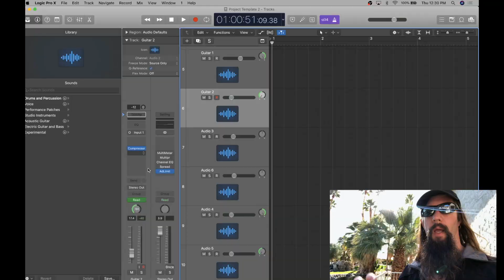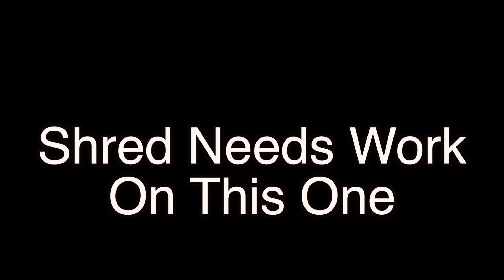How To Be A Musician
This video is about How To Be A Musician. I'll cover everything you need to know in the new music business.

1. Playing
2. Music Theory
3. Recording
4. Video Editing
5. Music Business
6. People

More than ever before, a successful career in music depends on you. Not the record label or the powers that be. Let me know if you have any questions in the comments below.

Gear:
 i-phone X, Ibanez Universe 7 string, Fractal Audio Axe Fx II, irig HD2, Amplitude, Matrix GT1000 Power Amp. BlackStar Artisan 4x12 Cab. iMAC, macbook pro, Shred Fangers from endless hours of toil.